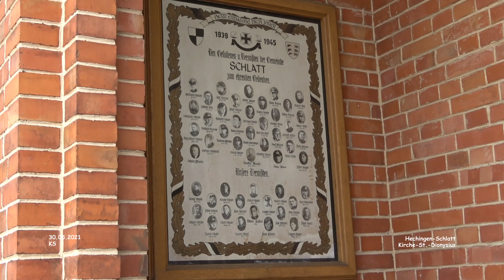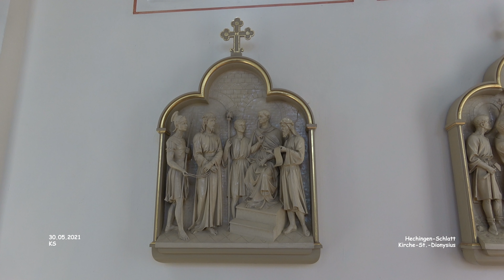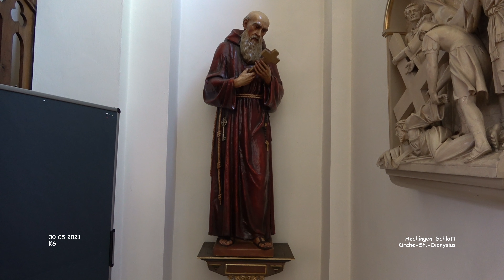Kath. Kirche St. Dionysiuskirche - Schlatt - Hechingen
Impressionen Hechingen - Schlatt - Landkreis Zollernalbkreis